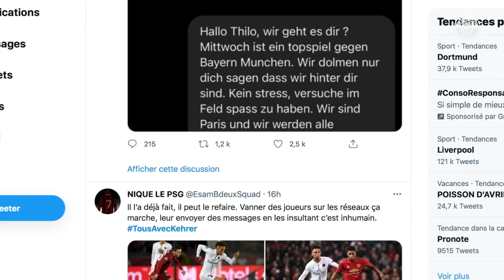Les fans du PSG volent au SECOURS de Kehrer ! – La Quotidienne #854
Les fans du PSG soutiennent Kehrer sur Twitter, le Bayern devra faire sans Gnabry face à Paris... et le Real sans Varane contre Liverpool : la Quotidienne du jour est en ligne !